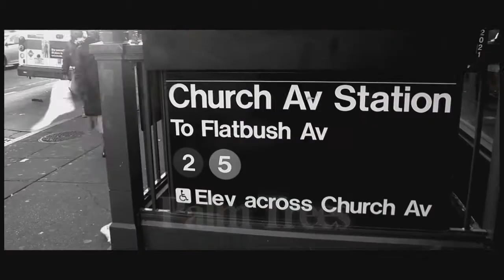Flatbush Zombies Type Beat - Palm Trees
Lease : 20$